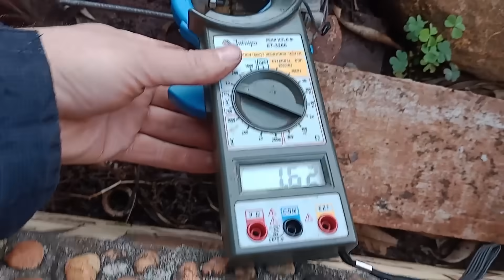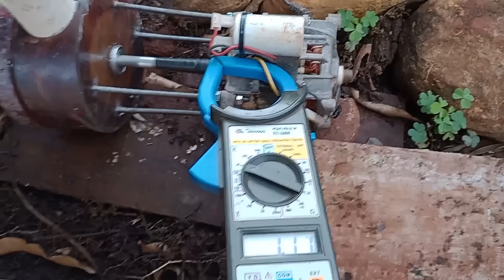BOMBA DE ÁGUA CASEIRA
Nesse vídeo construimos uma bomba de água, utilizando materiais reciclados, simples, fácil de encontrar e com custo muito baixo . Conseguimos com ela uma ótima vazão e desemprenho, superando muitas bombas caras que encontramos no mercado.